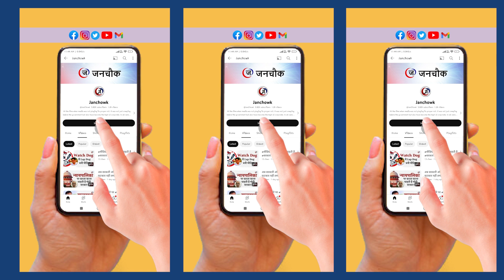क्यों नाराज हो गए सिंधिया के वफादार, कहां हुई चूक?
केंद्रीय मंत्री ज्योतिरादित्य सिंधिया के वफ़ादार एक-एक कर भाजपा से भाग रहे हैं। अचानक उन्हें राष्ट्रवादी पार्टी में घुटन होने लगी है। आख़िर अचानक कैसे सिंधिया का सिंहासन डोलने लगा? क्या मध्यप्रदेश में सत्ता परिवर्तन का यह कोई संकेत है? इस विषय पर अपनी राय रख रहे हैं वरिष्ठ पत्रकार संजीव श्रीवास्तव।
Union Minister Jyotiraditya Scindia's loyalists are running away from BJP one by one. Suddenly he has started feeling suffocated in the Nationalist Party. After all, how suddenly the throne of Scindia started shaking? Is this any sign of change of power in Madhya Pradesh? Senior journalist Sanjeev Srivastava is giving his opinion on this subject.